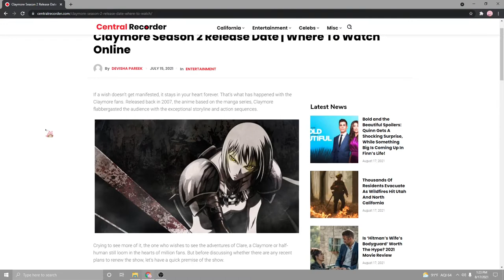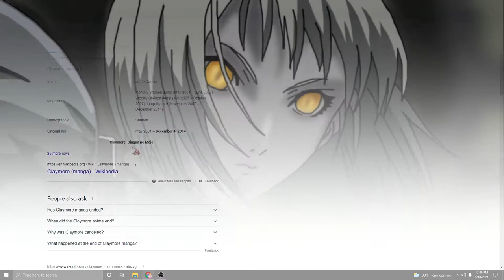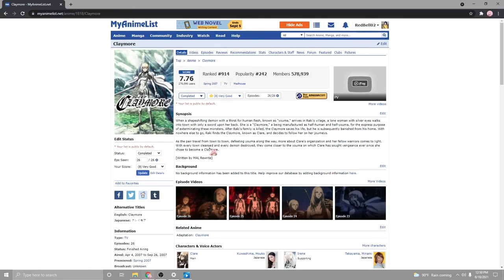What are the chances Claymore Season 2